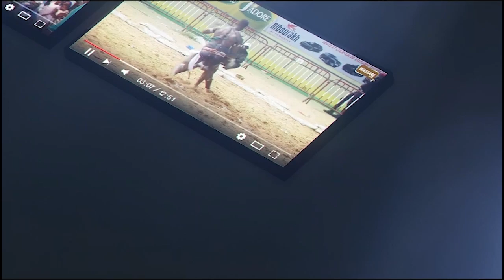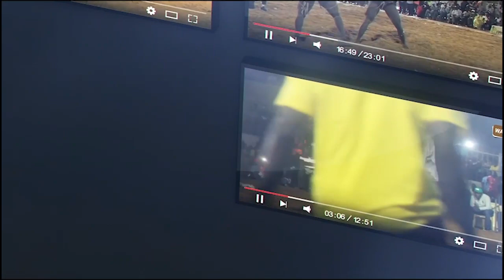Napanté bou métti entre Lynx ak Yakhi Bambilor | Dernier Face á face Gaston production